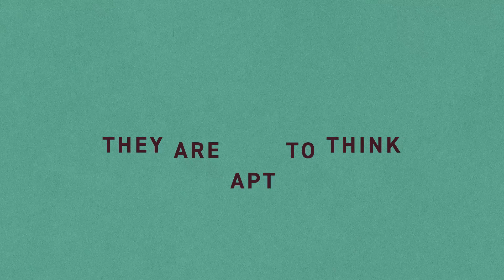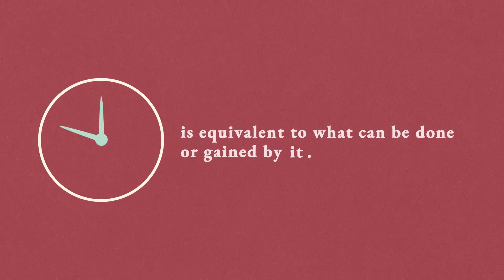Ven. Fulton Sheen on the Passing of Time | HOMILY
"Each new year is actually a testing and proving ground for eternity ​— ​a kind of novitiate in which we say 'aye' or 'nay' to our eternal destiny."

Fulton Sheen was an American bishop known for his preaching. In his December Homily on the coming of the new year, he reflects on our attitudes toward time and how the newyear is a great opportunity to shift our gaze toward the eternal perspective.

| VIDEO TRANSCRIPT |

A world of difference exists between the old and the young in their attitude toward time. As St. Peter said in one of his first Pentecostal sermons, "The young men see visions, the old men dream dreams." The old look backward, the young look forward. With the passing of each new year time goes more quickly. But with youth, time proceeds slowly. Hence the young live in the future and in hope, but promise. Lacking experience they are apt to think that the emotions, and pleasures, and thrills of youth continue all through life.

Hence, when a new year rolls around the aged or amazed, the time passed so quickly. The young would like to give time more wings in order that it might speed both their pleasure and their hope. Both are apt to forget that time is a part of eternity. Just as our present moment has a memory behind it and a hope in front of it, so too, time is like one circle that is locked in another circle. Time is so precious that God doles it out second by second.

If life in the past has been evil, the new year is an opportunity for penance. If life however has been virtuous, the new year is an opportunity for greater self perfection. Each new year is actually a testing and proving ground for eternity. A season of plenty from which we shall later on reap either wheat or weeds.

Time is equivalent to what can be done or gained by it. At the beginning of the new year, therefore, we wish everyone that it be happy. Because we know that there is no greater melancholy sadness than to use time for any purpose, but the supreme one, which is the salvation of the soul.